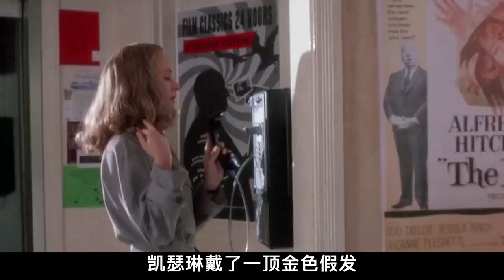穿越題材的不朽經典，皮特演技可圈可點，懸疑科幻《十二猴子》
簡介：公元2035年，人類被12只猴子軍研製的一種病毒侵襲，大部分人類都在這場病毒災難中死亡，只有少數人僥幸逃生，但也只能在陰暗的地下，茍且偷生。
　　科學家們決定派人穿越時光回到1996年追查12只猴子軍的來歷。囚徒詹姆斯·科爾(布魯斯·威利斯 Bruce Willis 飾)被 挑選為誌願者。陰差陽錯，科爾回到了1990年，當他向當時的人們描述未來的那場大災難時，被當作精神病捉了起來並被醫生凱瑟琳·雪莉（瑪德琳·斯通 Madeleine Stowe 飾）診斷為精神分裂癥。科爾在病友傑弗裏·戈因斯幫助下逃脫，回到了未來。因為沒查清12只猴子軍的來歷，科爾再次被派回了1996年。
　　科爾這次發現了12只猴子軍的起源地在費城，他找到了醫生凱瑟琳，二人一起展開了追查12只猴子軍的冒險之旅!